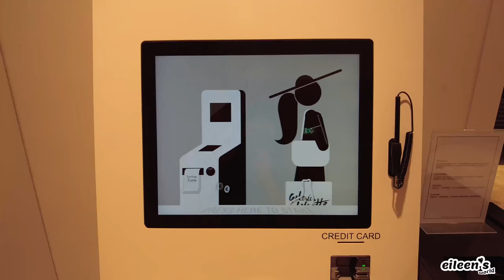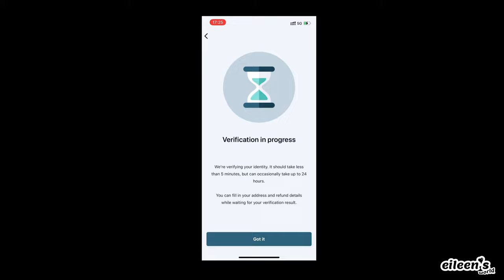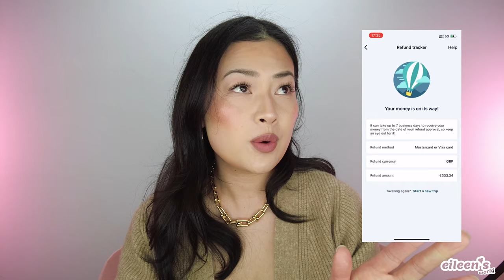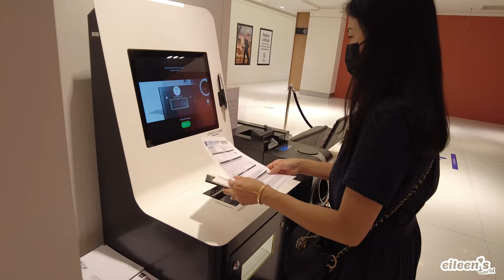🇫🇷 PARIS Top 5 Things To Do | Wine Tasting, Shopping + VAT Refund, Disneyland Paris + more!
When visiting Paris, there are many obvious things you have to do and see. In this video, I’ll be going over MY personal TOP 5 things to do in Paris. Most are budget friendly and if you have some euros to spend, then there are options for you too 😉

1:00 Wine Tasting
2:02 Shopping + VAT refund
5:38 Disneyland Paris
6:53 Outdoor Dining
7:54 Picnic

This video includes a paid partnerhip with Wevat app.